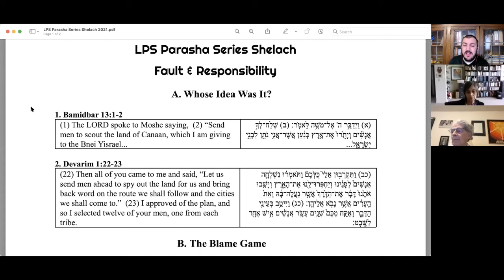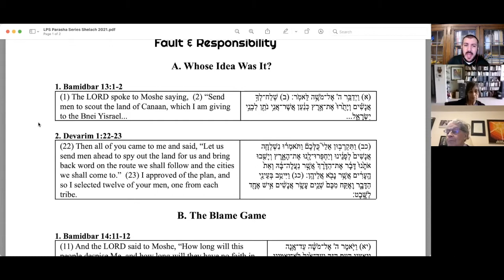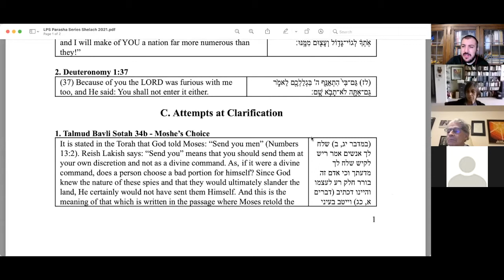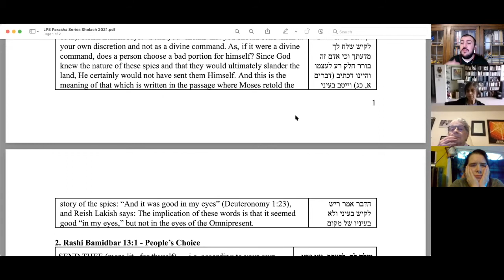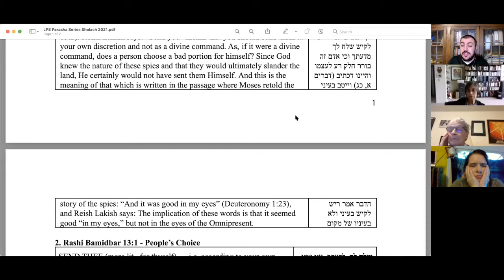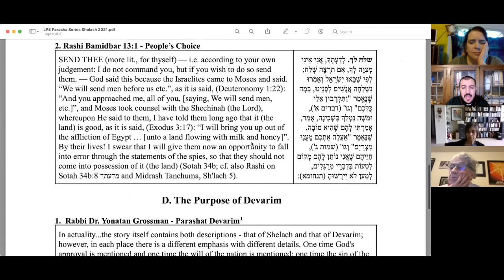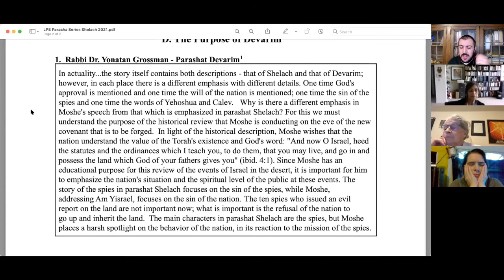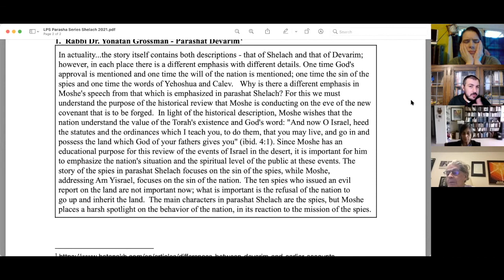LPS Parasha Series Shelach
LPS Parasha Series, Shelach - The Sin of the Scouts and Whose Fault Was it?